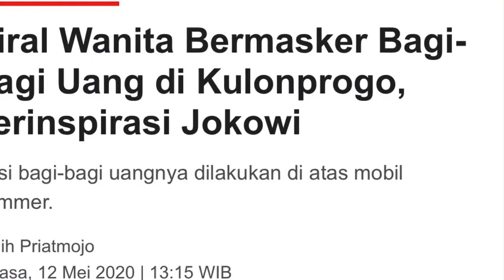Wanita Bermasker Bagi-Bagi Uang di Malioboro!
Wanita bermasker yang diketahui bernama Yuni Astuti melakukan aksi bagi-bagi uang lagi. Kali ini warga di Malioboro yang kebagian rejeki makan gratis dan uang Rp 50 ribu.